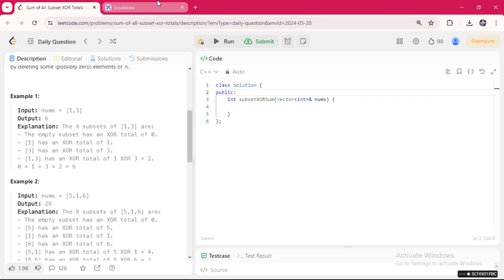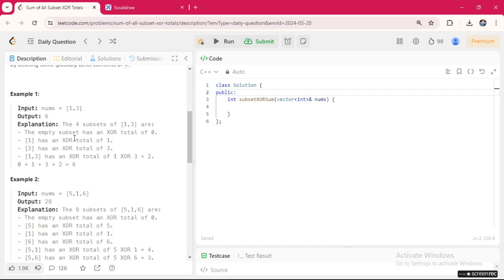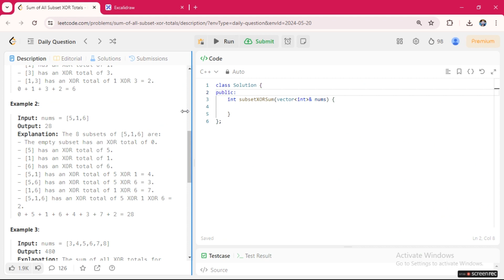Sum of All Subset XOR Totals | Leetcode 1863 | EASY Solution with Detailed Explanation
In this video, I will be explaining the Leetcode Problem of the Day. I will provide examples and code to help you understand the problem.

TC = O(2^N)
SC = O(N)

(𝐂𝐨𝐝𝐞 𝐢𝐧 𝐂𝐨𝐦𝐦𝐞𝐧𝐭)